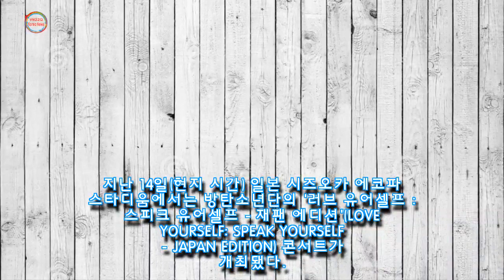어제(14일)자 일본 콘서트서 제일 열일했다는 뷔의 섹시 비주얼